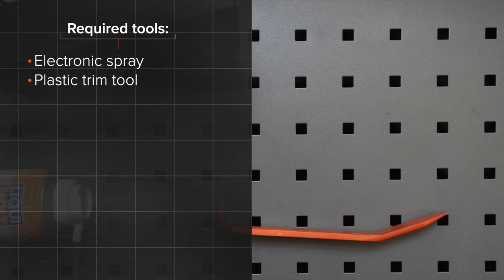Hvordan bytte sidespeilglass på OCTAVIA (1Z5) [AUTODOC-VIDEOLEKSJONER]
Hvordan bytte sidespeilglass på SKODA OCTAVIA 2 (1Z5) 1.8 Stasjonsvogn 2007–2013 [AUTODOC-VIDEOLEKSJONER]

Sidespeilglass til kjøretøyet SKODA Superb II Hatchback (3T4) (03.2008–05.2015) / SKODA Superb II Estate (3T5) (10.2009–05.2015) / SKODA Yeti (5L) (05.2009–12.2017) / VW Caddy IV Van (SAA, SAH) (05.2015–...) / VW Caddy III Van (2KA, 2KH, 2CA, 2CH) (03.2004–05.2015) bør som regel erstattes i én og samme prosedyre. Det er imidlertid noen små forskjeller, på grunn av spesifikke egenskaper ved kjøretøyets design.

0:00 — SKODA OCTAVIA 2 – sidespeilglass: trinn-for-trinn veiledning til utskifting
0:27 — Vipp speilglasset ut av huset.
1:06 — Koble fra kontaktene til varmeelementet til speilet.
1:32 — Behandle kontaktene til varmeelementet til speilet med et egnet middel.
1:44 — Koble til kontaktene til varmeelementet til speilet.
1:56 — Monter det nye speilglasset.
2:13 — Slå på tenningen.